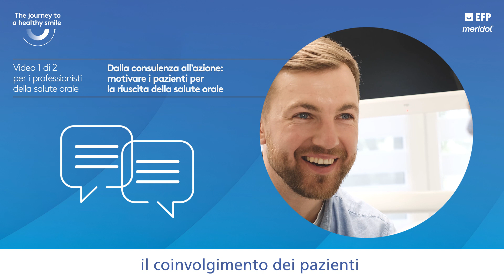Come iniziare a motivare i pazienti per la riuscita della salute orale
EFPerio gumdisease gumhealth How to begin motivating your patient? Christoph Ramseier answers in this video, the first of two installments addressed to oral health professionals in order to help them become more effective in bringing their patients from advice to action regarding their oral health. Titles and subtitles are in Italian.

Find more information on 'The journey to a healthy smile', an EFP campaign supported by meridol, at: